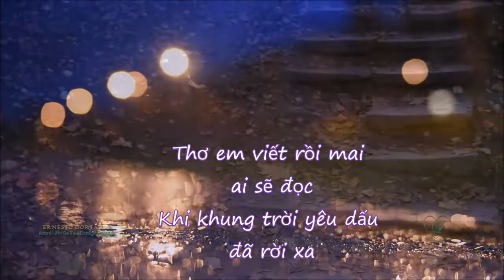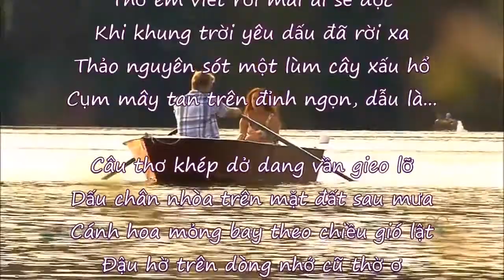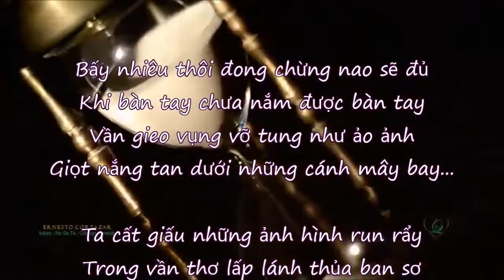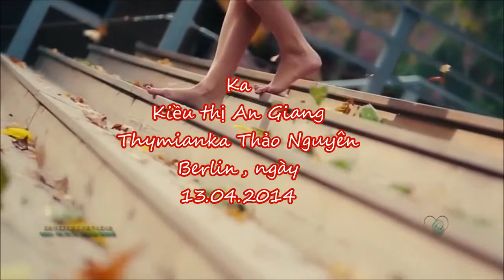▓ ❤THƠ EM VIẾT RỒI MAI AI SẼ ĐỌC....?-- Music: Ernesto Cortazar Adoro No Se Tu Contigo Aprendi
THƠ EM VIẾT RỒI MAI AI SẼ ĐỌC. ?
9 Tháng 12 2014 lúc 11:11

Khi khung trời yêu dấu đã rời xa
Thảo nguyên sót một lùm cây xấu hổ
Cụm mây tan trên đỉnh ngọn, dẫu là...

Câu thơ khép dở dang vần gieo lỡ
Dấu chân nhòa trên mặt đất sau mưa
Cánh hoa mỏng bay theo chiều gió lật
Đậu hờ trên dòng nhớ cũ thờ ơ

Bấy nhiêu thôi đong chừng nao sẽ đủ
Khi bàn tay chưa nắm được bàn tay
Vần gieo vụng vỡ tung như ảo ảnh
Giọt nắng tan dưới những cánh mây bay...

Ta cất giấu những ảnh hình run rẩy
Trong vần thơ lấp lánh thủa ban sơ
Tìm ngây dại ẩn sau lần áo cũ
Đợi khóa kia mở cánh cửa ơ hờ

Thơ vô tội mà người mang tội lỗi
Khiến trăm năm lỡ hẹn một lần sông
Nên ta đốt những dòng thơ hấp hối
Sưởi cho lòng ấm lại một mùa đông...
Ka
09122014